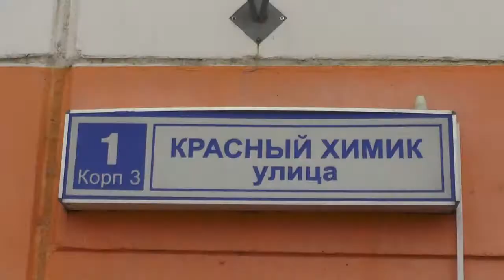Ногой разбил окно таксисту и оскорбил девушек в Пасху Место происшествия 09 04 2018